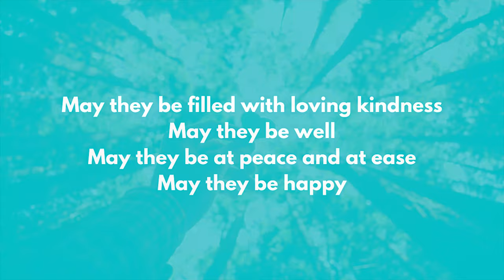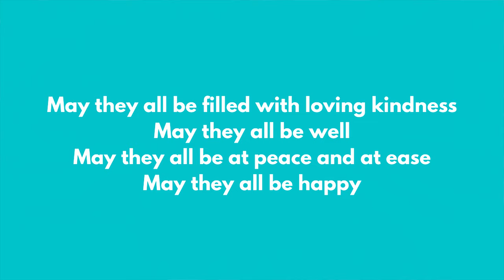LOVING KINDNESS MEDITATION | Meditation Foundations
Welcome to a new Meditation Foundation video. Today we are covering a deep compassion practice called Loving Kindness meditation. This meditation works very deeply in healing our relationship not only with ourselves and our daily live experiences, but with each other and this greater world collective. Use this meditation in mini sessions or during your daily practice with this more full session.

If you got all the way down here type "I AM GRATEFUL" in the comments below!